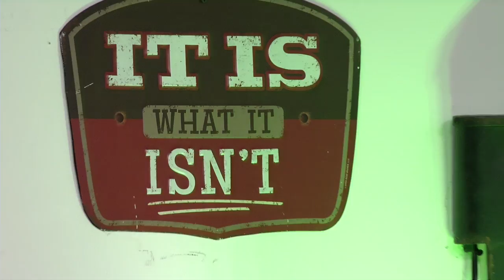Master Troll en el Daily Show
12 de Agosto, BL1